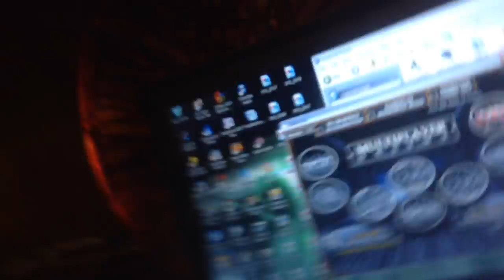jax car wash